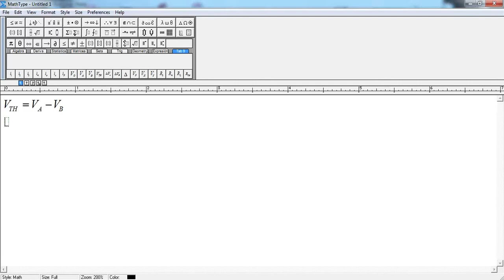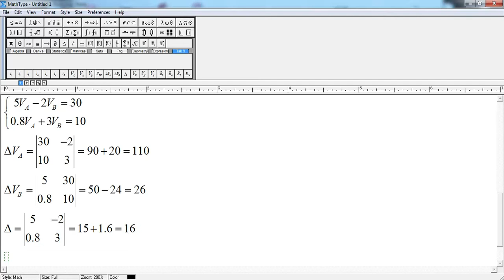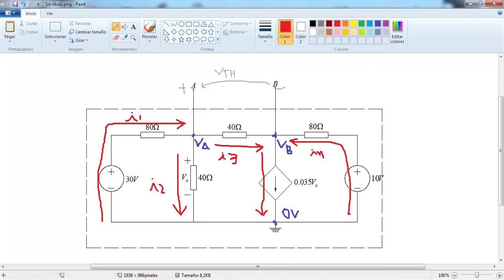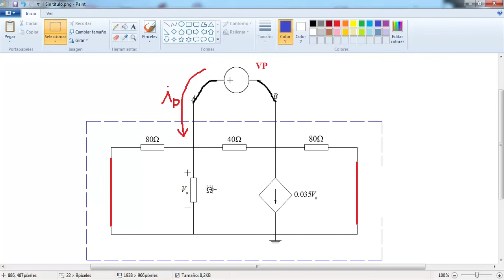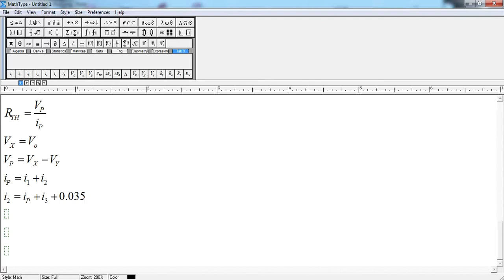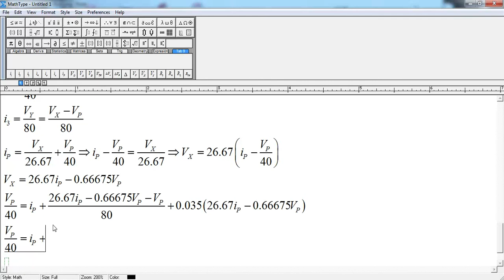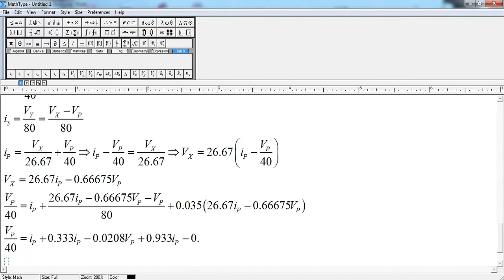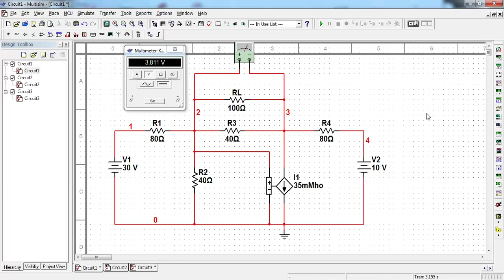Teorema de Thevenin con fuentes dependientes (Ejemplo 2)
Ejemplo del cálculo del teorema de Thevenin en un circuito eléctrico que contiene una fuente dependiente.